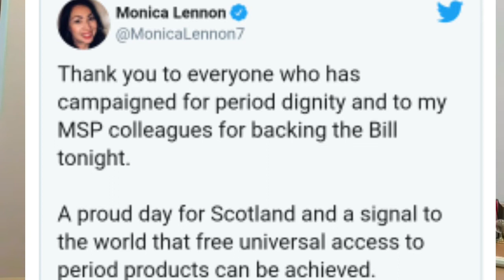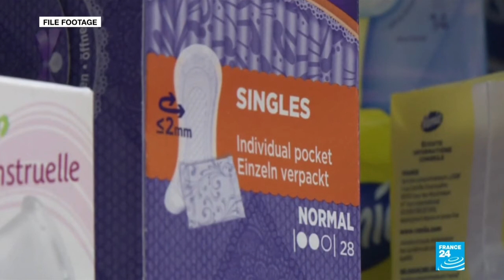Scotland first in the world to make Free Sanitary Products | Can it happen in India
Scotland first in the world to make free Free Sanitary Products | Can it happen in India

Scotland has made sanitary products free to all women who need them, thus becoming the first nation in the world to take such a historic step against “period poverty.” after final approval was given to a landmark piece of legislation in  the Parliament.  Can this happen in India ?

The images or contents used in this video has no negative impact on the original works.  In fact, it could only be positive and informative in nature.

I have only used some portions or images in bits and pieces of videos to get the point addressed where necessary. MK Insights does not own the rights to these images or video clips.  Images and clips are taken from various sources to support and validate a point where needed .

The use is not intended to interfere in any manner the work created by the owners of the copyright.

Thank you for your kind support and understanding – Deeply appreciated…